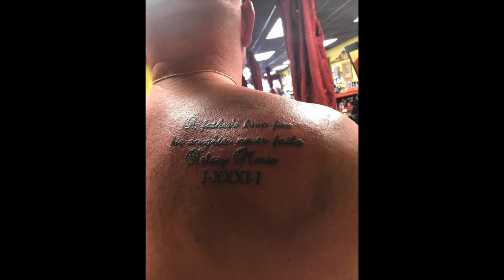MY FIRST TATTOO! - "Does it hurt?"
Hey it’s Kelsey! More info about me and my channel is down below.

Personal Info:

Name: Kelsey Hunt

Age:18

Filming/editing Info:

Camera: Canon G7X Mark 2, Nikon Coolpix P600, GoPro Hero 4

Editing: iMovie

-Kelsey Hunt

XOXOXO